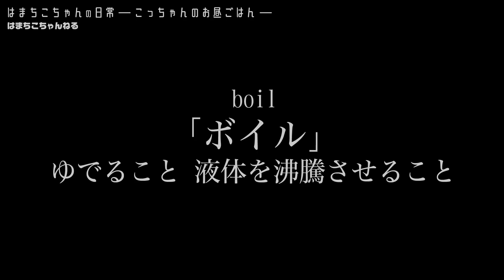【StayHome】天然‪炸裂‪w!ハプニング続出‪wこっちゃんのお昼ご飯♪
ジャンボ～!!
こっちゃんです(^-^)/
今日はこっちゃんがただただお昼ご飯を用意する動画です!!
面白いことは一切起きませんのでゆる～く見てくれると嬉しいです♡
こっちゃんより(^^♪

え～…父動画を確認…(･･?)
面白いことは一切起きない…？
えー起きまくりやないかーいw!!
こっちゃんから動画を貰った時は｢兄とお昼ご飯か～ブイログ風にオシャレに作ろっかな～！｣なんて思ってたけど、見れば見るほどこっちゃんの天然炸裂で笑い止まらへんwwwww!!
オシャレに所かびっくりするくらい編集で遊んでもーたー(*_ _)人ｺﾞﾒﾝﾔﾃﾞ
この動画はこっちゃんが初めて大人の助けを借りずに1人で撮影した記念すべき1回目!!
iPhoneで撮影しているので見切れたり～画面からいなくなったり～面白いことが録画できてなかったり～と色々ありましたが、何とか!!何とか??記念の動画が出来ましたっ(^-^)/
まだまだ撮影は絶賛勉強中なので温かく見守ってやってちょーだいっ!

4歳の二女 我が家の怪獣 “まつりちゃん”
中1 しっかりさん いとこの“こっちゃん”
素敵なお姉さん “きゅみ”

2017年4月　はまちこちゃんねる開始
2018年2月　UUUMネットワークに加入しました♪

■■■■■素材提供■■■■■
PIXTA